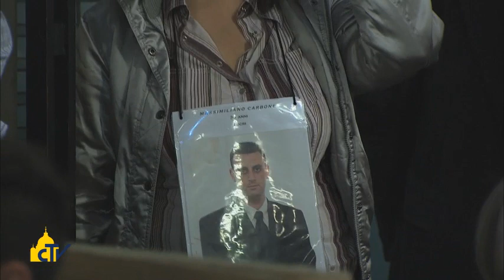Vatican Magazine " Il Papa ai mafiosi: convertitevi! " 28-03-2014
La preghiera con i famigliari delle vittime della criminalità organizzata e l'appello a chi uccide: "Il vostro è denaro insanguinato, fermatevi, c'è ancora tempo per non finire all'inferno". Le voci di una vedova e di don Luigi Ciotti.